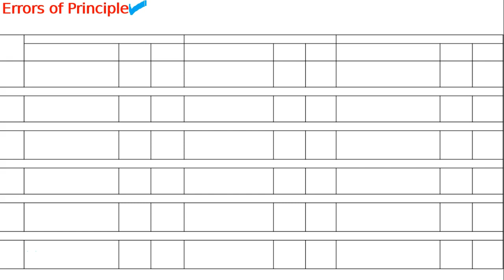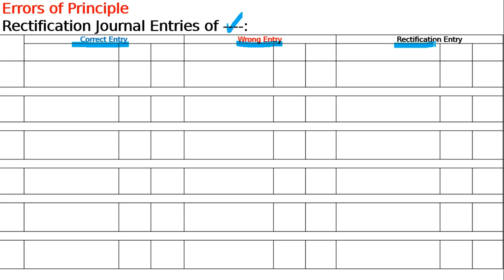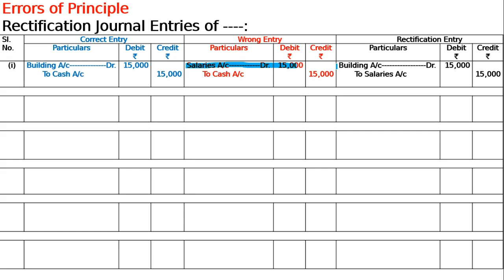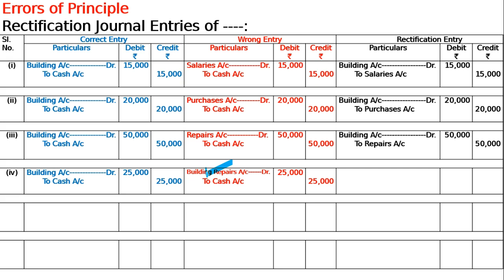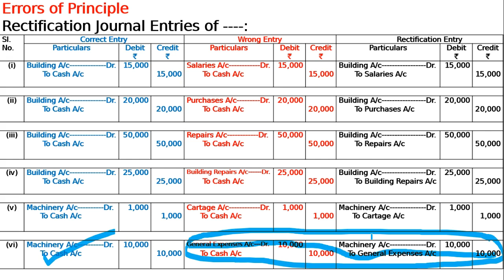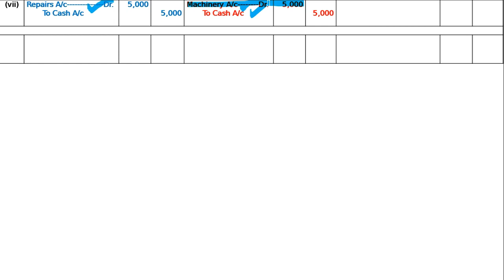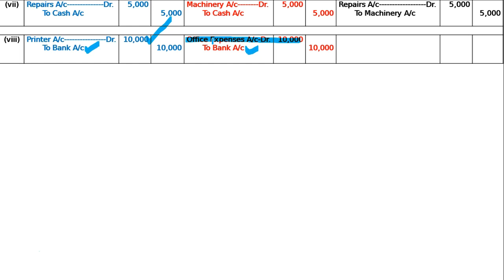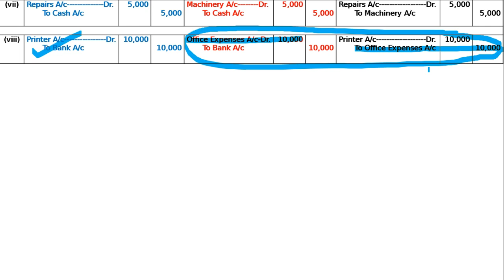XI-Rectification of Errors- Ex-7